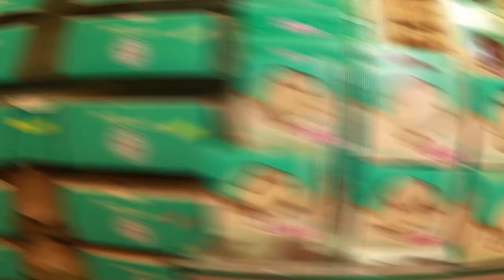CON VELATÓN EXIGIERON ALUMBRADO PÚBLICO Y REDUCTORES DE VELOCIDAD EN PELAYA